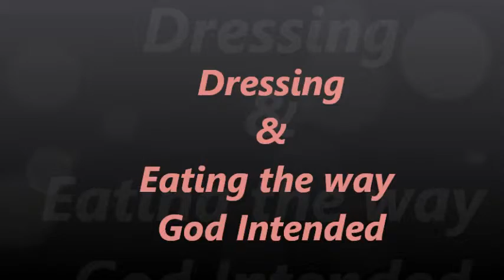2 months on the starch solution... Update :)